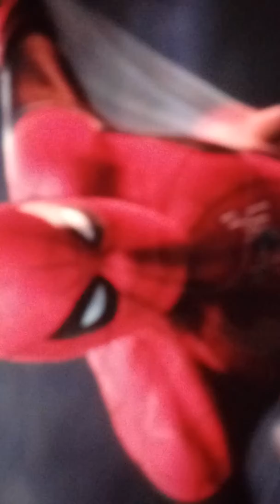Spider-Man is out MCU👿😤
Sony and Disney are going ignant, how can you take the face of the next MCU hero